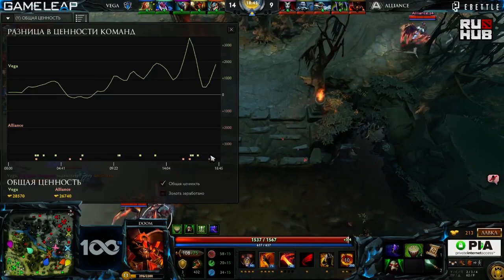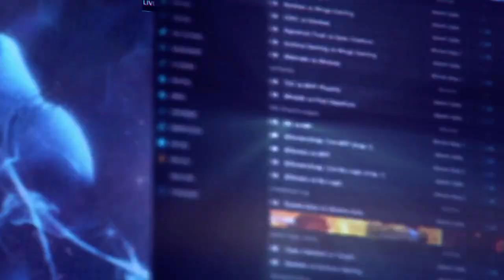Vega Squadron - Alliance, Captaind Draft 3.0 Playoff, game 1